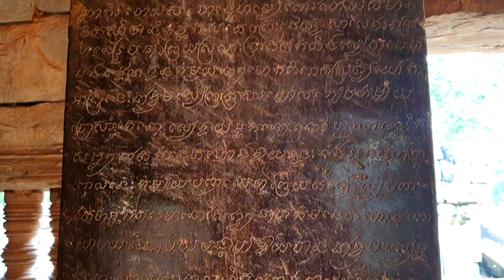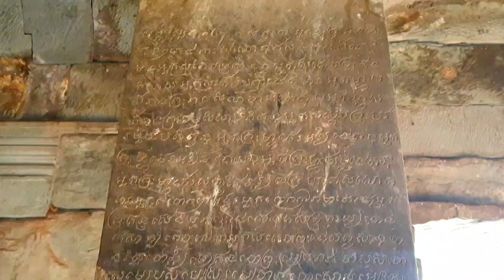ប្រាសាទវត្តអធ្វា Wat Athvea temple, Late 12th century, Siem Reap, Cambodia